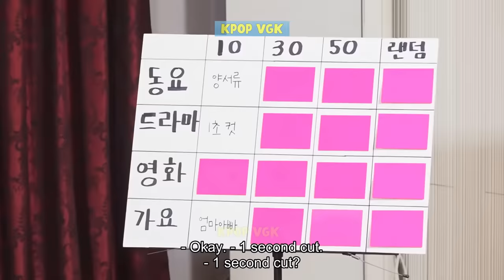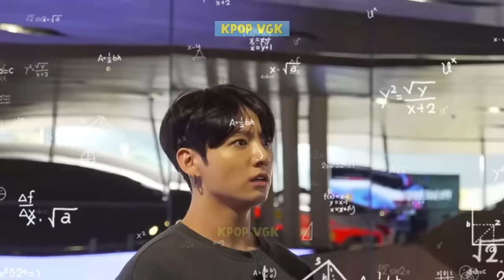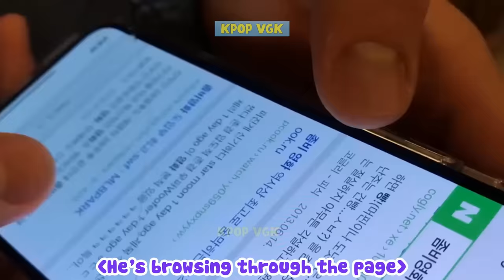Jungkook Absolutely Cute Being Clueless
When Jungkook doesn't know something, the expression on his face is adorable. And I like that face of his. With big round eyes showing confusion and curiosity, Jungkook made the brothers laugh because he was lovely. In an episode of "Run BTS," the boys played a game and guessed the song's name. While the members thought about the song's name, Jungkook didn't have any "clues"; he even "blamed himself," saying: Why does everyone know except him? And there are countless other moments, all in the video below. Please watch!